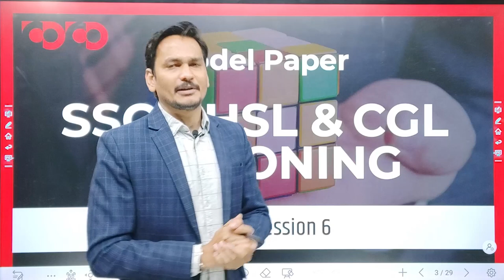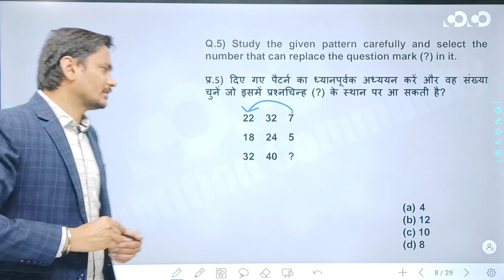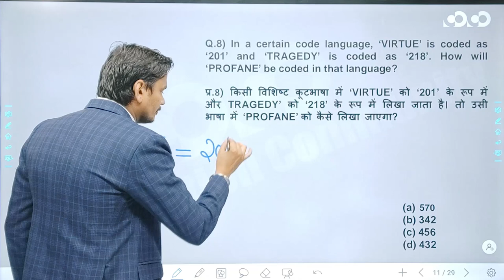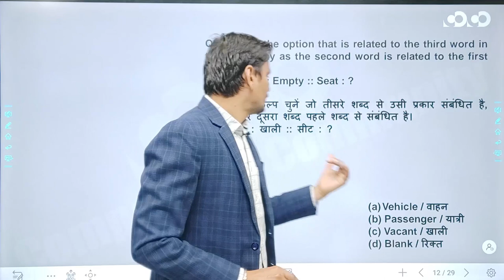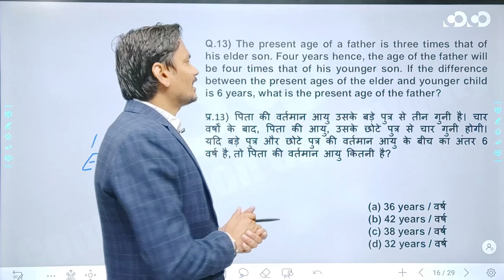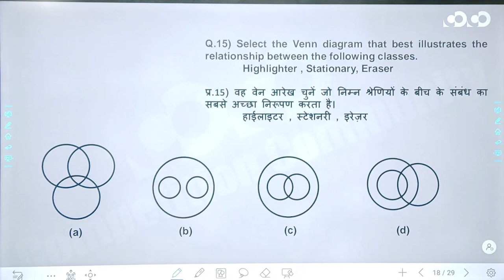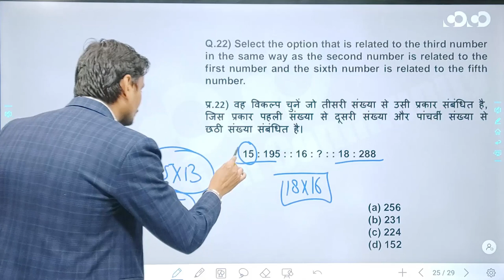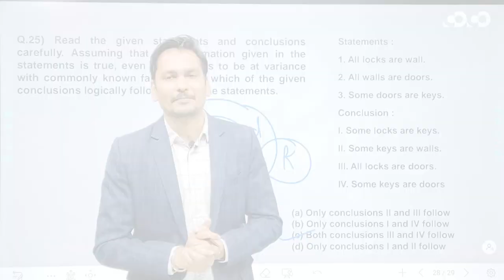SSC CGL/CHSL - Reasoning || Practice Session(Part-06)